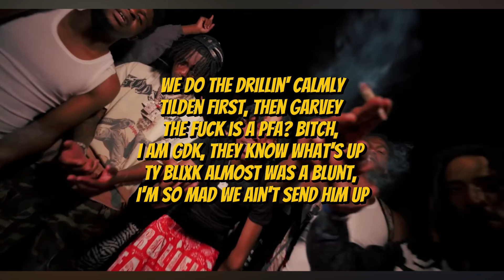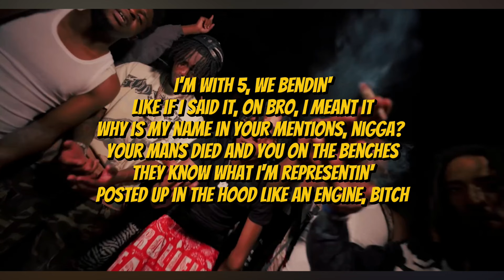Dee Billz x Kyle Richh - Karma ft. G5AZO (LYRICS VIDEO)